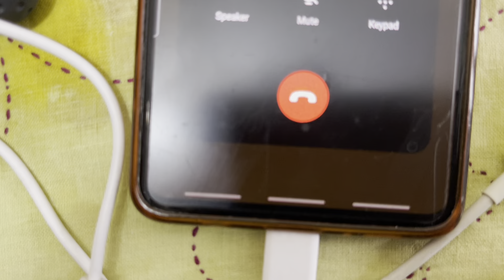সালমানের মা চাদর নিতে চাইতেছে না,তাসফিয়া তানজিলা/my helping hand very happy/Bangladeshi mom Tisha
my helping hand very happy##